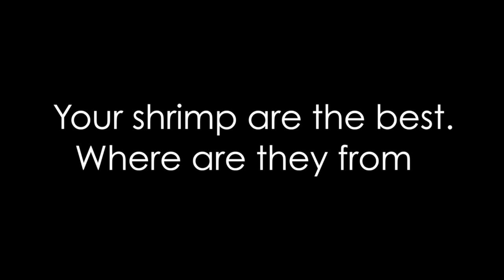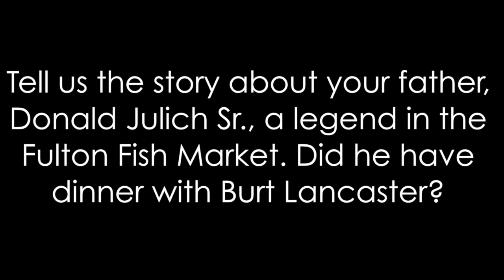Crown Fish Company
Interview with Co-Owner of Crown Fish Company, Donald Julich Jr.